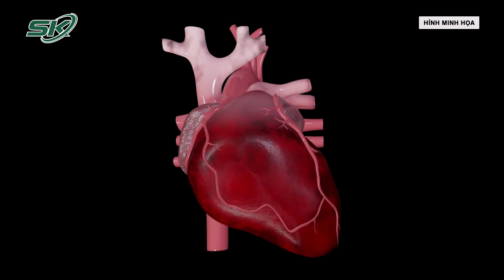Người Đàn Ông Ngưng Tim Sau Cơn Đau Tức Ngực SKĐS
SKĐS I Sau cơn đau tức ngực dữ dội, người đàn ông 48 tuổi nhập viện trong trạng thái hôn mê sâu.
Mời quý vị và các bạn xem thêm: Phát Hiện 'Sát Thủ' Ung Thư Gan Khi Đi Khám Tim Mạch | SKĐS